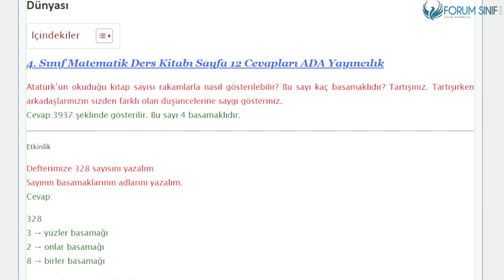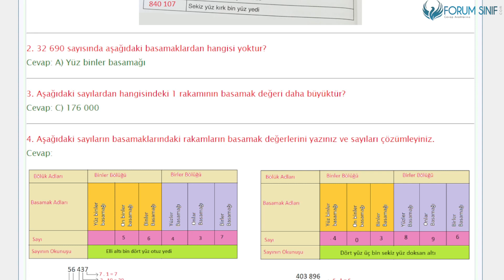4. Sınıf Matematik Ders Kitabı 12-13-14-16. Sayfa Cevapları ADA Yayıncılık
4. Sınıf Matematik Ders Kitabı 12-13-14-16. Sayfa Cevapları ADA Yayıncılık